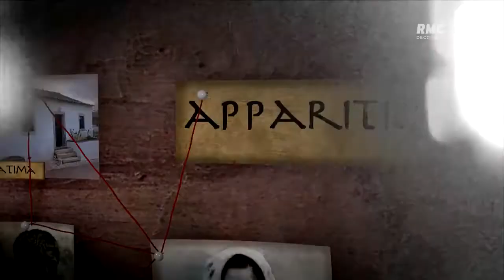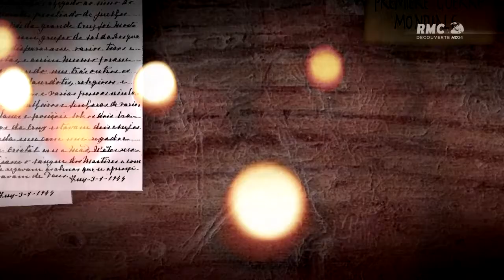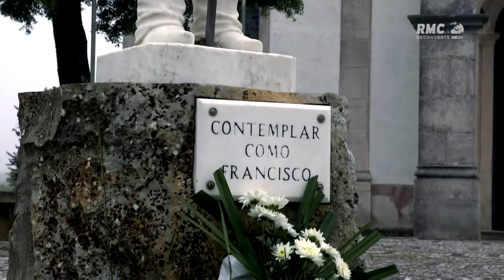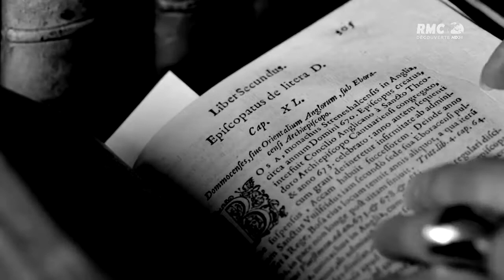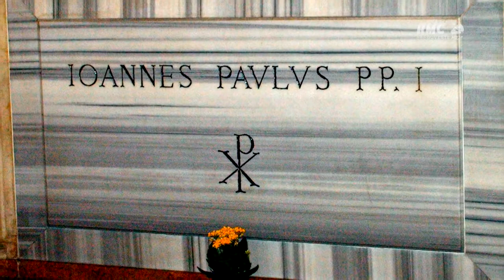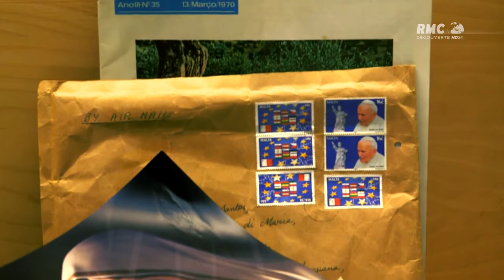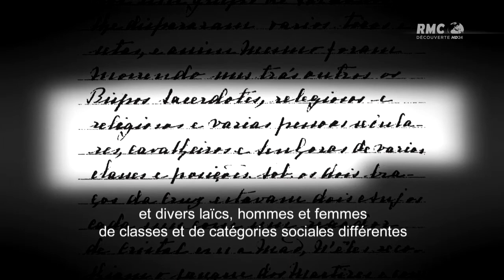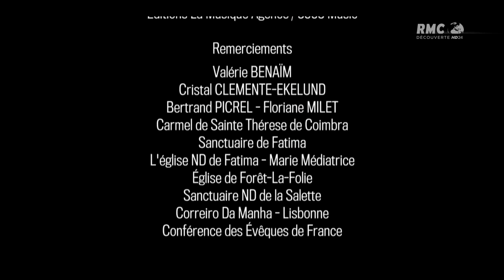Le mystère de Fatima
Il y a 100 ans la Vierge Marie serait apparue et aurait délivré trois prophéties. Que s'est-il vraiment passé à Fatima, village situé au Portugal ?